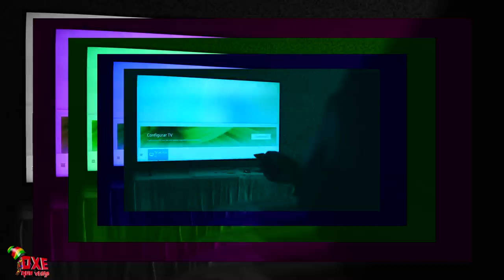TIERRY - EU JÁ PEGUEI COISA PIOR - PARÓDIA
Oxe Que Viaje! O Canal da Bahia que produz vários vídeos de humor, desde Paródia à filmes de Namorado, Namorada, Pai, Mãe, Filho, Tempos de Infância, Brincadeiras Infantis, Rico e Pobre... e muito mais.